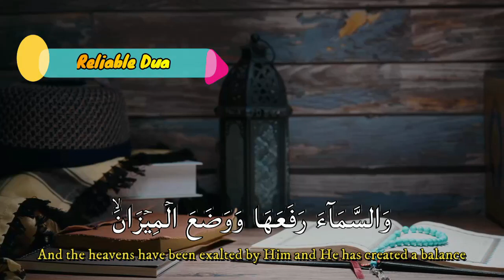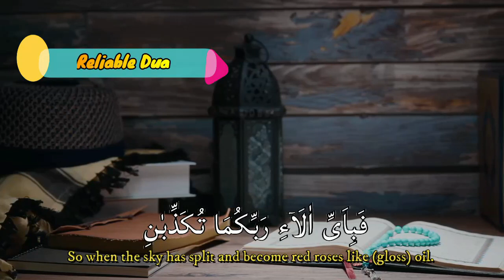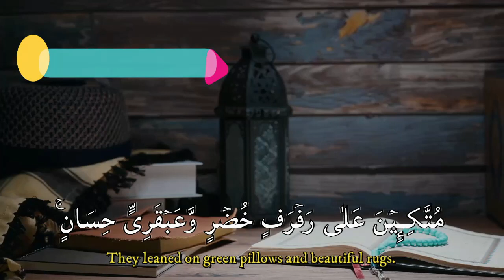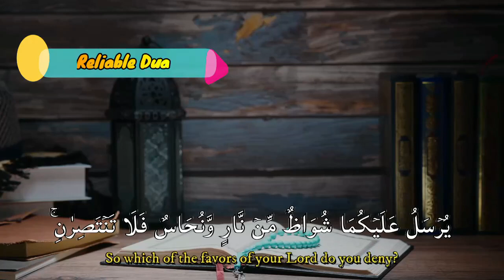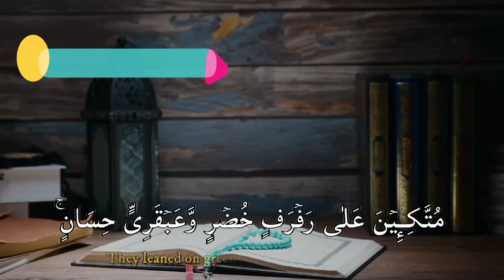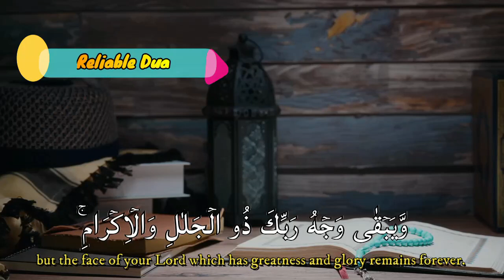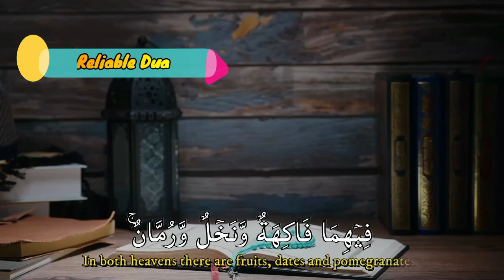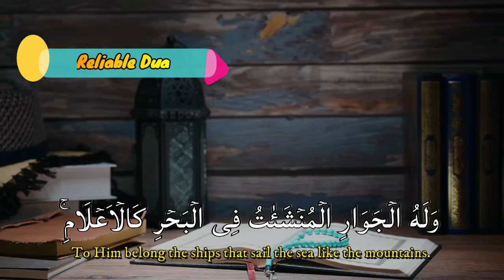DUAS THAT ARE ABLE TO OPEN YOUR DOOR OF FORTUNE QUICKLY || RICH DUA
Footage : Original